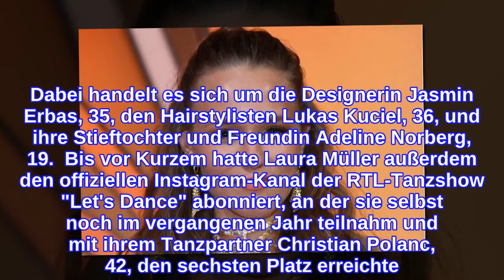Das entdecken Fans auf ihrem Instagram-Account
Um Laura Müller ist es in den vergangenen Monaten still geworden. In den sozialen Netzwerken präsentierte sich die 20-Jährige so gut wie gar nicht mehr. Noch vor einem halben Jahr hatte die Ex-"Let's Dance"-Kandidatin ihren Fans regelmäßig Einblicke in ihr Privatleben in Florida gegeben und ihren Alltag in den sozialen Medien dokumentiert. Dann war plötzlich Schluss. Ihren letzten Post veröffentlichte die junge Frau am 27. Februar 2021, auf diesem zeigt sie sich ganz in weiß mit Cowboyhut und -stiefeln. Jetzt haben aufmerksame Fans entdeckt, dass die Ex-"Let's Dance"-Kandidatin trotz fehlender Postings und Instagram-Storys sehr wohl in den sozialen Medien aktiv ist. Laura Müller hat nun scheinbar die Profile, denen sie selbst folgt, aktualisiert. Nun hat sich diese Zahl weiter verkleinert, mittlerweile folgt die 20-Jährige nur noch drei Profilen. Dabei handelt es sich um die Designerin Jasmin Erbas, 35, den Hairstylisten Lukas Kuciel, 36, und ihre Stieftochter und Freundin Adeline Norberg, 19.  Bis vor Kurzem hatte Laura Müller außerdem den offiziellen Instagram-Kanal der RTL-Tanzshow "Let's Dance" abonniert, an der sie selbst noch im vergangenen Jahr teilnahm und mit ihrem Tanzpartner Christian Polanc, 42, den sechsten Platz erreichte. Mit diesen Erinnerungen scheint die 20-Jährige zumindest in den sozialen Netzwerken nicht mehr konfrontiert werden zu wollen.   Auch von Ex-"Love Island"-Kandidatin Stephanie Schmitz, 26, trennte sich Laura Müller auf Instagram. Warum Stephanie zuvor zu der elitären Auswahl zählte, welcher die 20-Jährige folgte, wusste sie nach eigenen Angaben selbst nicht genau. Die beiden Frauen hätten sich nie persönlich kennengelernt, so Schmitz.  Verwendete Quelle: instagram.com
INFORMATION
• Source: gala